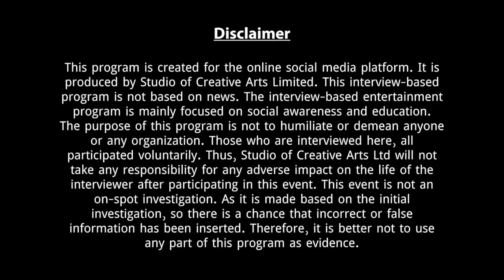আমার দায়িত্ব রাষ্ট্র নিলোনা কেন ? LIFE :20 I RJ Kebria I Studio of Creative Arts Ltd I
Sobuj. Middle aged youth. A street hawker by profession. He has to hear various criticisms about his father's identity. But he is not responsible for this. His father and mother were not married. That's why the society treat him differently. But he is not responsible for this situation. Sobuj wants normal life like other people of society and equal status .According to him no one can be guilty for his birth. Sobuj's life story can play viatl roles for social awareness.